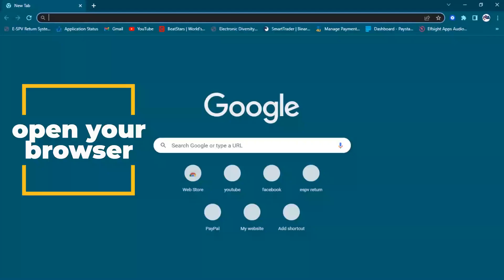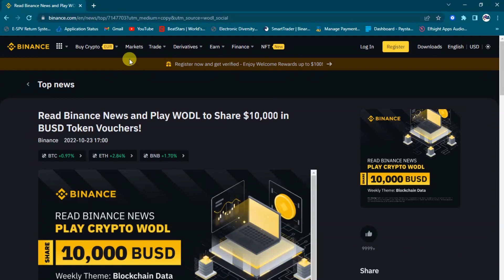New Binance Crypto WODL complete answers live | Play Crypto wodl share $10,000 in BUSD rewards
Binance new wodl answers

Binance 3 words crypto wodl answers
API

Binance 4 words crypto wodl answers
RANK

Binance 5 words crypto wodl answers
PRICE
TRACK
ASSET
INDEX

Binance 6 words crypto wodl answers
ORACLE
ANSWER
TICKER
MARKET

Binance 7 words crypto wodl answers
ADDRESS
EXACTLY
MONITOR

Binance 8 words crypto wodl answers
EVALUATE
RELIABLE